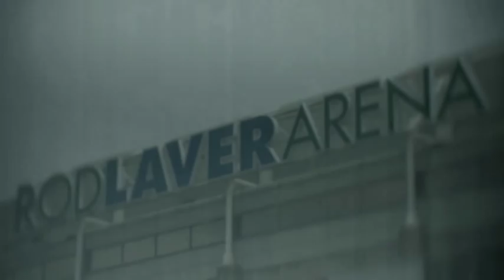Rod Laver Uncovered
In season five, episode five, ATP World Tour Uncovered presented by Rio talks to Rod Laver about his career and Australian tennis.